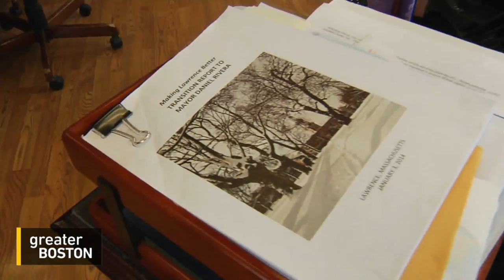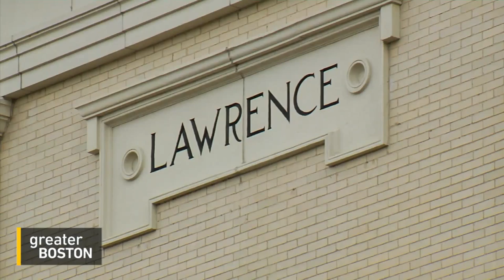Political Upheaval In Lawrence, Yet Another Mayoral Recall